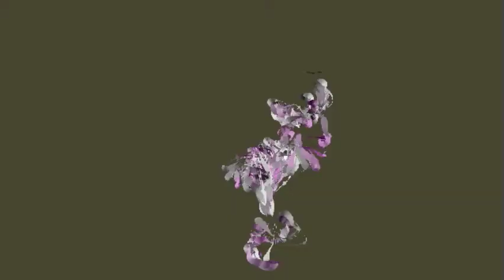Oliver Martini - Under My Skin (Audiofetish Remix)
feedback are allways welcome :)

cheers